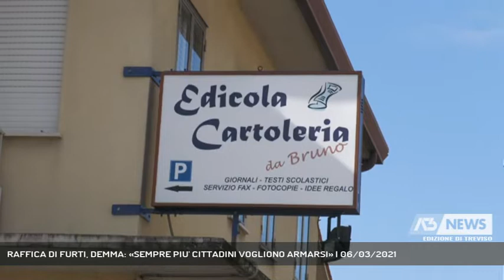RAFFICA DI FURTI, DEMMA: «SEMPRE PIU' CITTADINI VOGLIONO ARMARSI» | 06/03/2021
A3 NEWS Treviso 06/03/2021 - TREVISO - Escalation di furti nella Marca negli ultimi giorni, nel mirino dei malviventi abitazioni e negozi come accaduto nel quartiere Santa Bona di Treviso. E dall'associazione Furti in Corso l'allarme ''giustizia fai da te" || Da Paese a Varago, da Carbonera a Treviso, scorrendo i post pubblicati sulla pagina facebook dell'associazione Furti in corso le segnalazioni di colpi andati a segno o tentati sono oramai quotidiani. nel mirino dei malviventi non solo le abitazioni ma anche le attività commerciali, nel quartiere di Santa Bona a Treviso da qualche giorno ignoti hanno preso di mira gli esercizi della zona. Colpo andato a segno nell'edicola cartoleria dove nella notte tra lunedì e martedì, come ci racconta il titolare Bruno Frasson i ladri con un grosso masso, poi recuperato all'interno del negozio, hanno sfondato la porta portando via due casse e i gratta e vinci. Poco distante nel panificio pasticceria Saccon i segni sulla vetrata del blocco di cemento utilizzato da un uomo ripreso dalle telecamere di videosorveglianza. Un colpo non portato a termine o un atto vandalico, spetterà alle forze dell'ordine chiarirlo. Certo è che la tensione tra i cttadini aumenta, come spiega Cristian Demma dell’associazione ‘’Furti in corso’’ che è pronta, appena la situazione epidemiologica lo permetterà, a scendere in piazza con una manifestazione davanti alla prefettura per chiedere maggiori controlli sul territorio. Ma c’è poi un campanello d’allarme di cui Demma intende discutere, l’aumento di informazioni per poter acquistare un’arma: “la giustizia fai da te mi preoccupa e su questo voglio confrontarmi con il prefetto” - Intervistati CRISTIAN DEMMA (Presidente Associazione ''Furti in Corso OdV'') (Servizio di Francesca Bozza) - Segui Antenna Tre anche sul digitale terrestre! Visita il sito